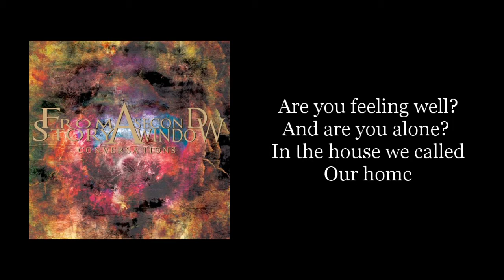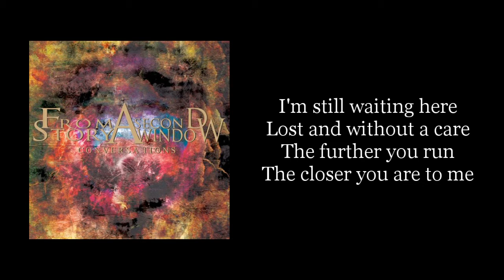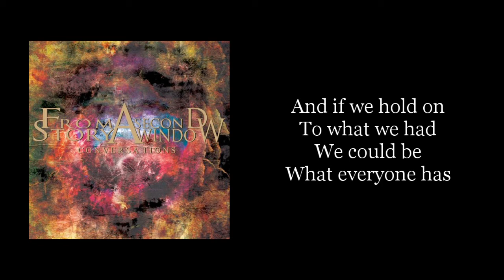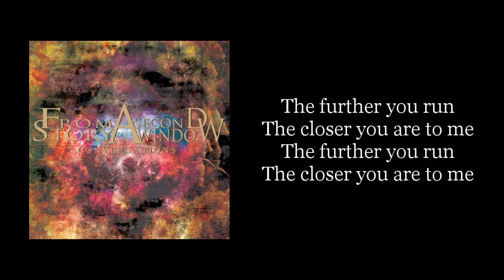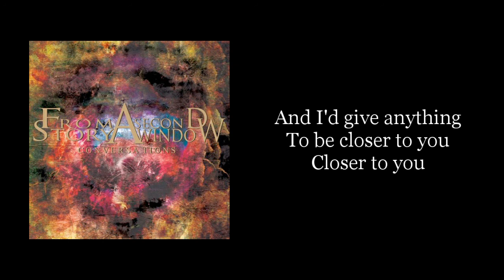From A Second Story Window - When Harry Lost Sally (Karaoke Instrumental)